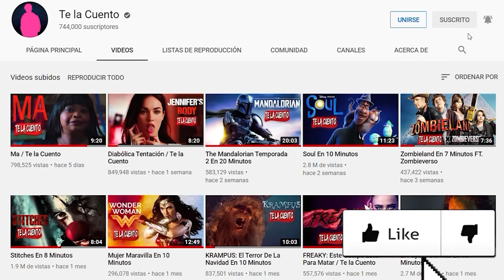Attack On Titan | Te la Cuento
shingeki no kyojin, los titanes aparecieron hace cien años para alimentarse de seres humanos